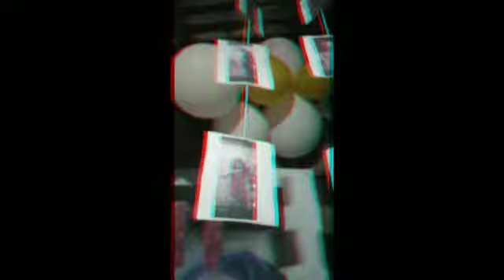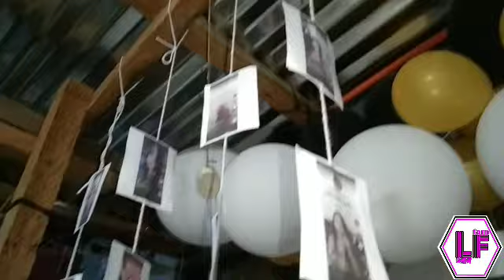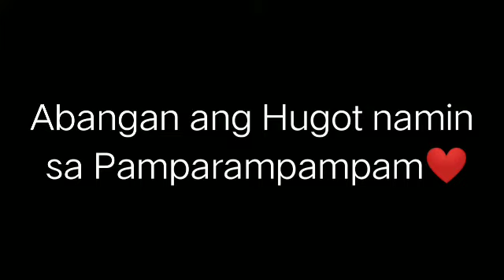CELEBRATING PINK'S BIRTHDAY🎁🎂🎊 (LOMBOY FAM)